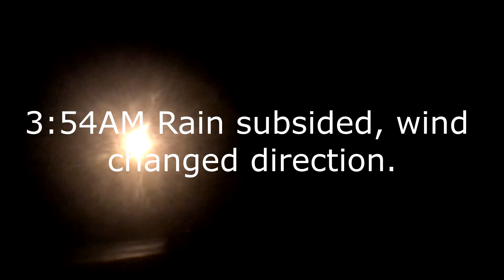Riding Out Hurricane Nate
Hurricane Nate from my porch, Orange Beach, AL.